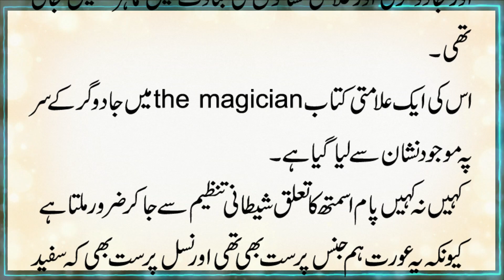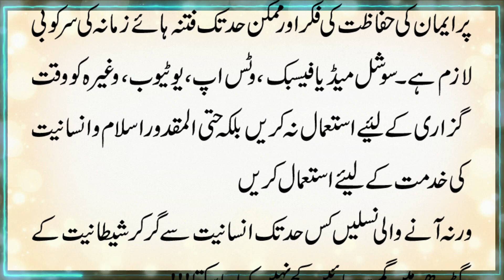Facebook Ka Shaitani Hamla | Facebook Story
Facebook Ka Shitani Hamla | Facebook Story